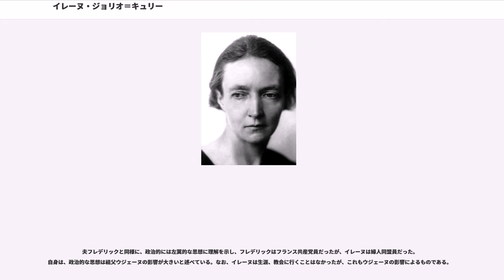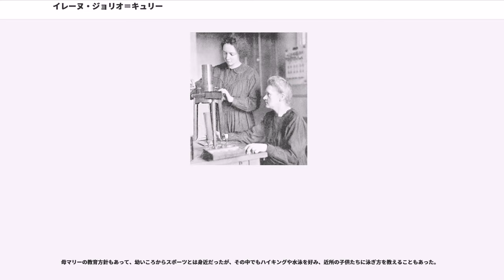イレーヌ・ジョリオ＝キュリー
イレーヌ・ジョリオ＝キュリー（、1897年9月12日 - 1956年3月17日）は、フランスの原子物理学者。父はピエール・キュリー、母はマリー・キュリー。妹はエーヴ・キュリー。
パリに生まれ、パリ大学でポロニウムのアルファ線に関する研究で学位を取得。1926年、母マリーの助手だったフレデリック・ジョリオと結婚。1934年にPを合成し、1935年、「人工放射性元素の研究」で、夫フレデリックと共にノーベル化学賞を受賞した。

1897年、父ピエール・キュリー、母マリー・キュリーの長女として、パリで生まれた。当時、両親は放射性元素の発見に取り組んでいる最中であり、イレーヌが生まれたのは2人がラジウムを発見する前年のことであった。
イレーヌ誕生後、両親は夜になるとイレーヌにつきっきりとなり、マリーは娘の成長を日記につづった。しかし日中はマリーもピエールも実験で忙しかったため、3人が一緒に過ごす時間は限られた。そのためイレーヌは、同居していたピエールの父親である医師のウジェーヌ・キュリーと過ごすことが多かった。

幼い頃のイレーヌは、父ピエールを「ペ(Pé)」、母マリーを「メ(Mé)」と呼び、母親に対する独占欲が強かった。その当時にキュリー家を訪れた知人は、マリーやピエールと話をしていると、イレーヌが、自分のこともかまって欲しいとたびたび主張してきたことを述懐している。また警戒心が強く、他人とはあまり打ち解けない性格だった。

1903年、両親がノーベル化学賞を受賞し、時の人となった。家には連日取材陣が押し寄せ、当時6歳だったイレーヌも取材の対象になることがあった。1904年、妹のエーヴが生まれた。

1906年4月19日、8歳の時、父ピエールは馬車に轢かれて死亡した。イレーヌはマリーから、父は頭にけがをしたから会うことはできない、と告げられた。イレーヌははじめ、その意味することがのみこめなかったが、やがて理解し、泣きながら母親のもとへと駆け寄った。

ピエールの死によってマリーは非常に大きなショックを受け、しばらく立ち直ることができなかった。その年の秋、マリーは、ピエールの思い出が残る家に住み続けることはできないとして、娘2人と義父ウジェーヌと共に、ソーへと引っ越した。なおイレーヌ自身は後年、幼い頃のことはよく覚えておらず、両親と一緒の生活についてもほとんど記憶に無いと述べている。

1906年11月、マリーはピエールの後を継ぎ、ソルボンヌ大学の講師となった。初回の講義にはイレーヌも見学に訪れた。

イレーヌは、パリ天文台近くにある私立学校に通っていた。しかしマリーはフランスの中等教育に不満を持っていたため、イレーヌを中学に入学させなかった。そのためイレーヌは家で祖父ウジェーヌの教育を受け、特にヴィクトル・ユーゴーなどの文学について多くを学んだ。ウジェーヌはその後のイレーヌが抱くことになる政治的な思想などの面で大きな影響を与えている。また、一時期はポーランド人の家庭教師がつけられ、妹エーヴと一緒にポーランド語を学んだ。

さらにイレーヌは、10人ほどの生徒と一緒に、組合学校と呼ばれる授業に参加した。これはマリーが知り合いの学者と協力して作り上げた教育方法で、学者自身が先生となって、それぞれの好みに合わせた教科を教えるというものである。物理はマリー・キュリー、化学はジャン・ペラン、数学はポール・ランジュバンが担当し、生徒たちはそれぞれの家や研究所を移動しながら授業を受けた。この組合学校は2年ほど続いた。

一方でマリーは、教育において体育を重視すべきだという考えを持ち、娘たちに水泳、自転車、乗馬、登山などを体験させ、当時珍しかったスキーも体験させた。イレーヌは、私はフランスで一番古い女性スキーヤーだったと述べている。

旅行などで母親と離れているときは、手紙によって交流した。1907年にイレーヌが出した手紙には、すでに数学の問題に関する記述があり、母と娘の数学への意識の高さがうかがえる。また、祖父ウジェーヌとも手紙をやりとりした。1909年に出した手紙で、イレーヌが「あなたの小さなつまらないイレーヌ」と署名すると、ウジェーヌは、お前はつまらない小さなイレーヌではない、私の大きなイレーヌだ、と返している。ウジェーヌは1910年...